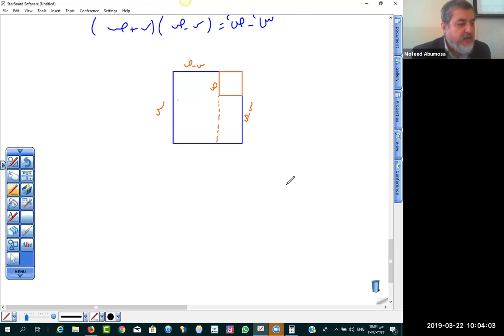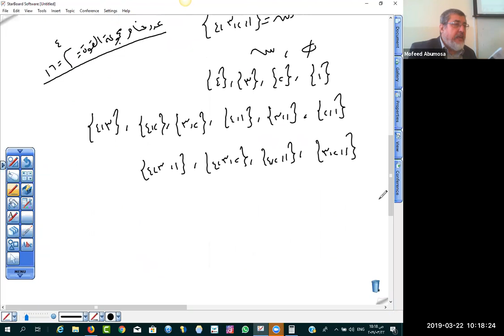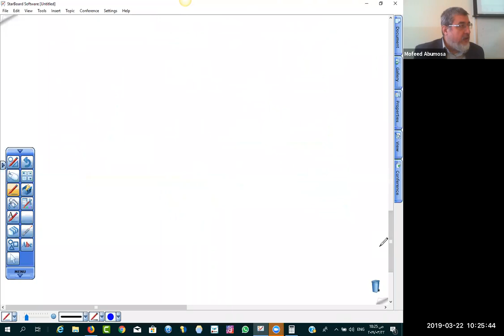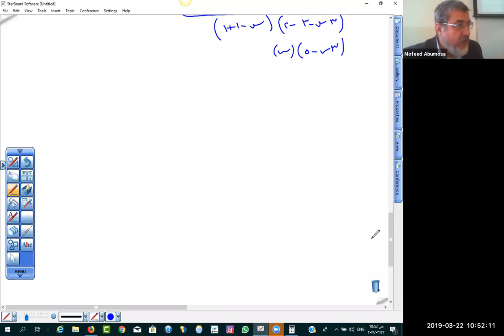ED359 22 3 2019